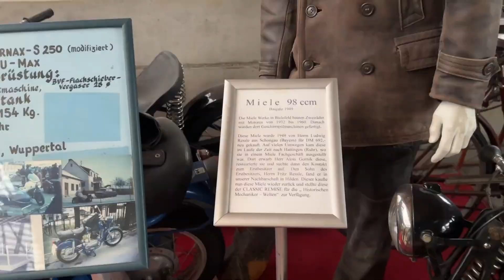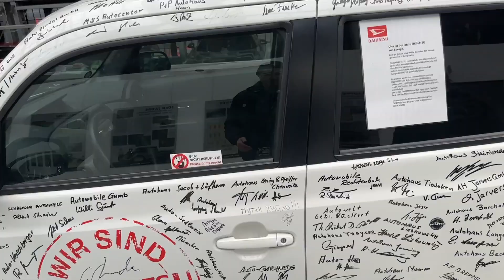20MİLYON DEĞERİNDE O ARAÇ?! ALMANYA'DA KLASİK ARABA GALERİSİ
Selam arkadaşlar, bu videomuzda Almanya'da klasik araçların sergilendiği bir yere geldik.